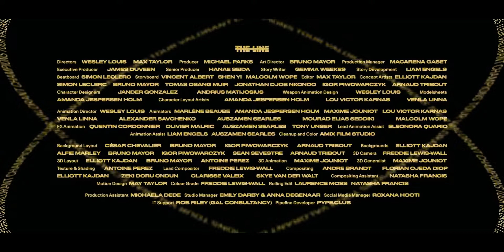Die For You ft. Grabbitz / VALORANT Champions 2021